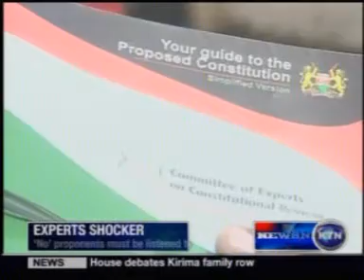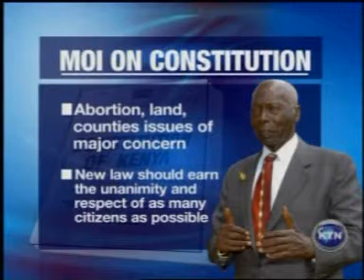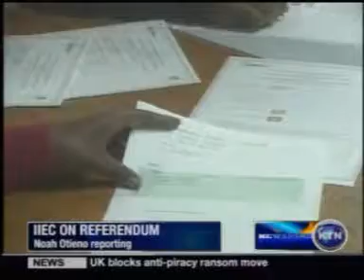KTN Kenya na habari za kenya